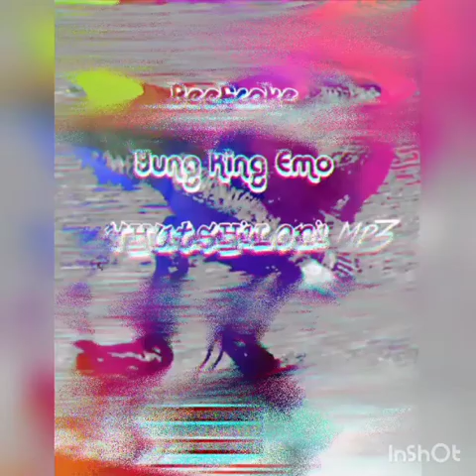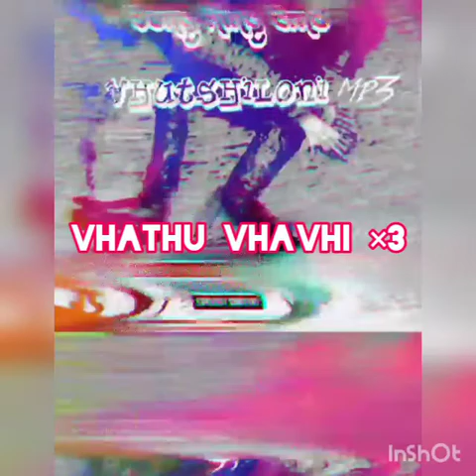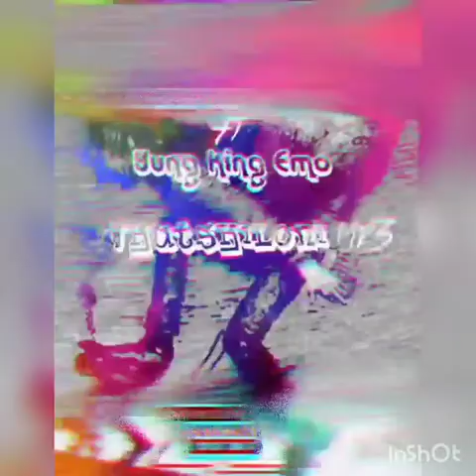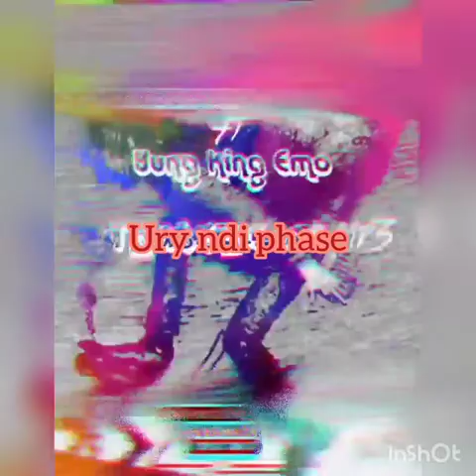Beefcake ft Yung King Emo (Vhutshiloni Ndo Guda.mp3) Lyrics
Be careful about Dangerous people in life 🤔🙌